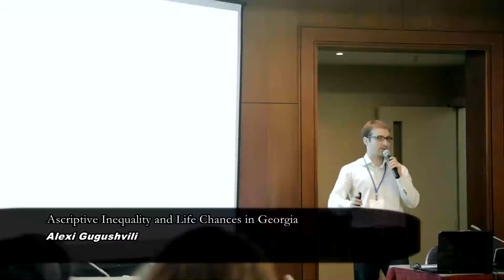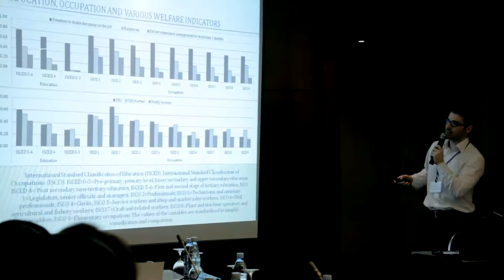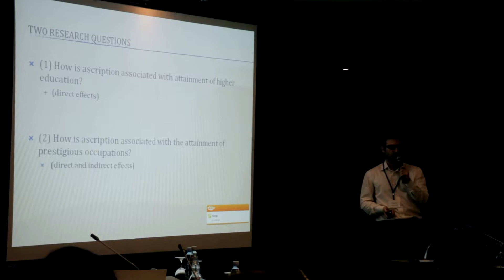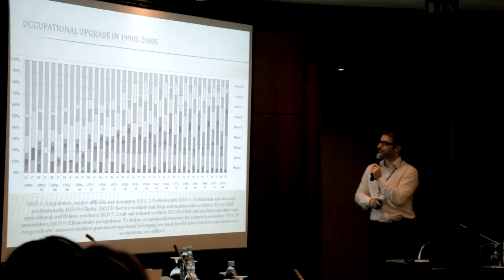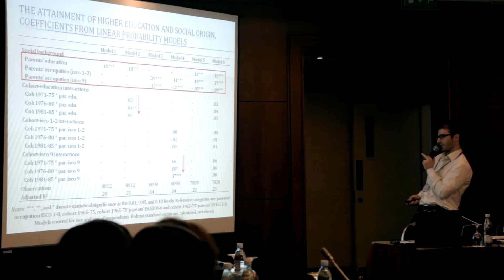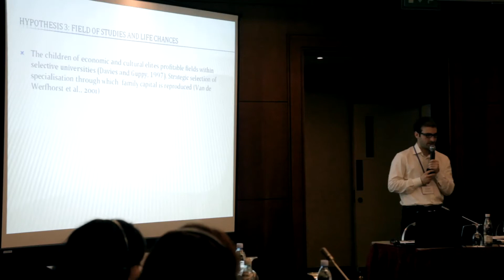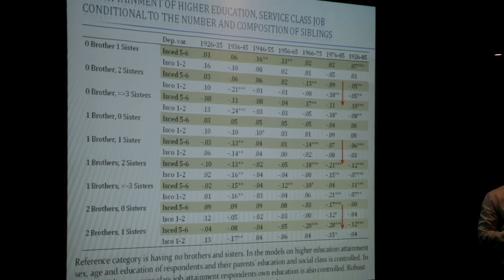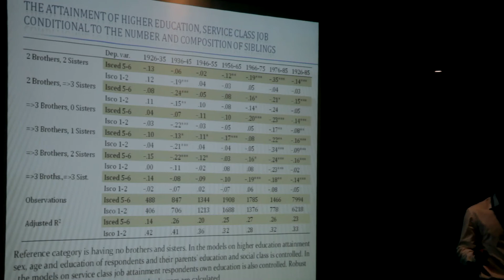CSS Conference Development and Security: Evidence Based Social Research in Georgia S3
Ascriptive Inequality and Life Chances in Georgia.
Alexi Gugushvili
21 September, 2012